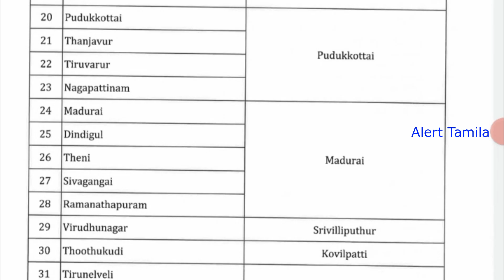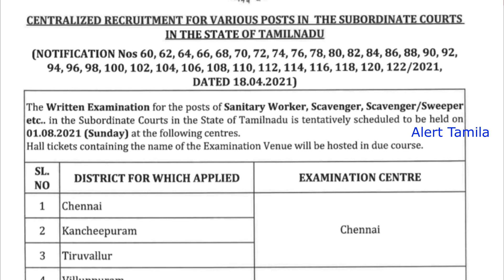Office Assistant Jobs 2021 tn govt jobs 2021 government jobs 2021 in tamil nadu job today tamil 2021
Office Assistant Jobs 2021 tn govt jobs 2021 governemnt jobs 2021 in tamil nadu job today tamil 2021

தனியார் வேலை - வீட்டிலிருந்தே வேலை
🤏😎 Tamil Nadu District Wise Part - time jobs 2021

Office assistant jobs,Office assistant jobs 2021,anganwadi icds recruitment 2021,tamil nadu anganwadi icds recruitment 2021,clerk recruitment 2021,tngovtjobs2021,govtjobs2021,alert tamila,governmentjobs2021tamil,tngovtjobs,tn govt jobs,tamil nadu govt jobs 2021office assistant jobs,tamil,mk stalin news today,cm stalin announcement,nbe